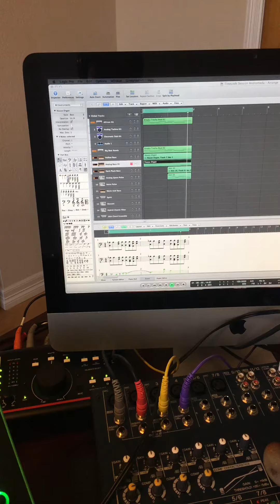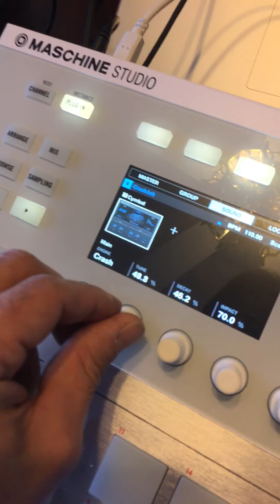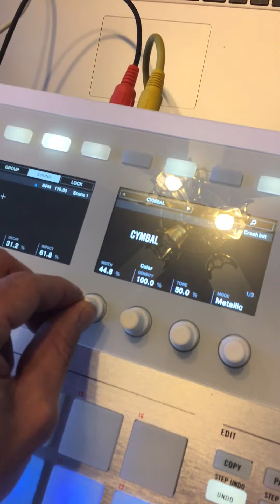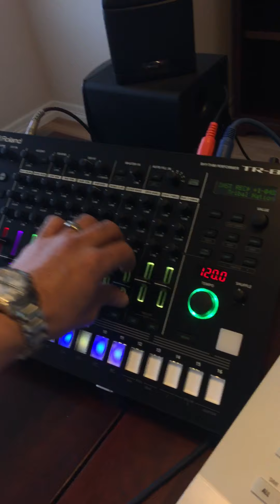Sky Cruisers TechnoLive Session